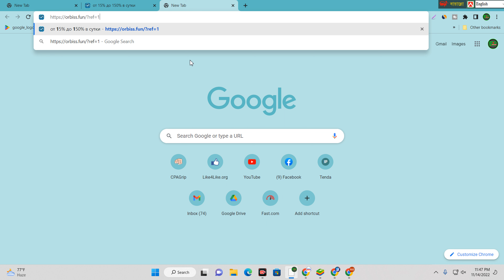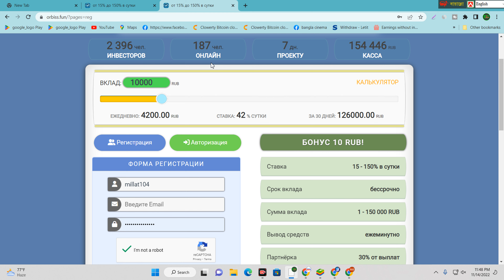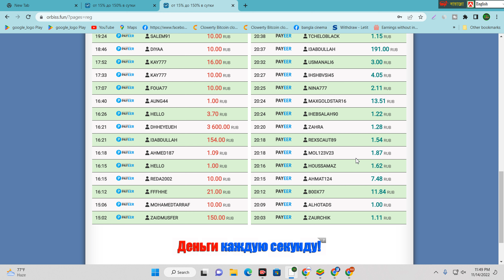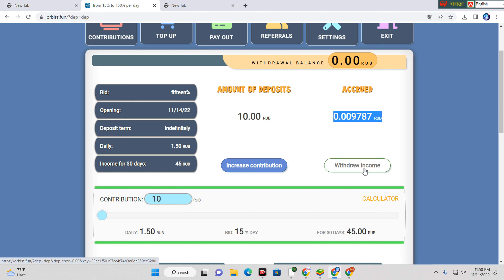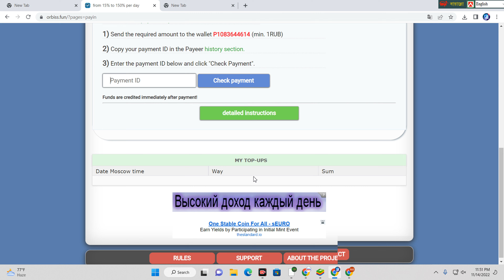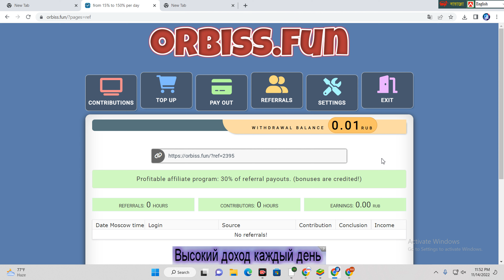best russian earning site 2022 || real income site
Website Link Comment Box